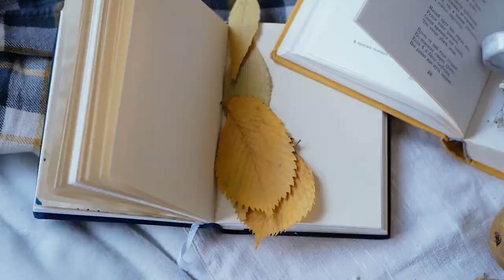ПАДАЛИ ЛИСТЬЯ... (Осень пришла как всегда незаметно) || христианская осенняя песня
Падали листья на землю сырую... Осенняя христианская песня.

Очень важный призыв звучит в этой песне: "Чтоб не краснеть, вспоминая о прошлом, новую жизнь с Иисусом начните!".

Текст песни: В. Кушнир
Мелодия: В. Фомин

= ТЕКСТ ПЕСНИ =

1 КУПЛЕТ:
Падали листья на землю сырую,
В городе падали на тротуары.
Листья, что летом прохладу даруют,
Ныне топтали беспечные пары.

ПРИПЕВ:
Осень пришла, как всегда, незаметно.
Жёлтое платье природа одела.
И уходящему звонкому лету,
Гуси о чём-то в вдогонку галдели.

2 КУПЛЕТ:
Люди проходят, не смотрят под ноги,
Топчут последний подарок природы.
Остановитесь на ваших дорогах,
В листьях узнайте прожитые годы.

3 КУПЛЕТ:
Чтоб не краснеть, вспоминая о прошлом,
Новую жизнь с Иисусом начните!
Лишь во Христе настоящее прочно,
Счастье небесное даст вам Спаситель!

☆ ЕЩЁ ОСЕННИЕ ПЕСНИ ☆